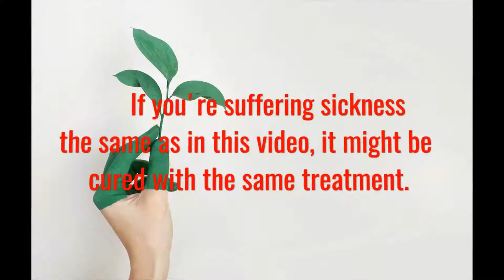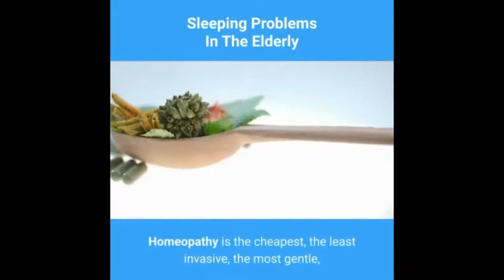Sleeping Problems In The Elderly